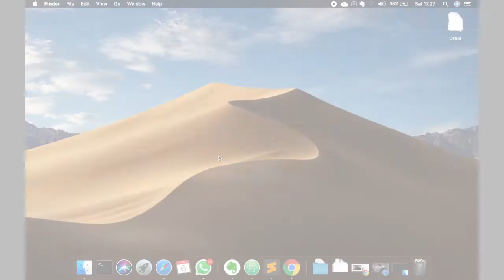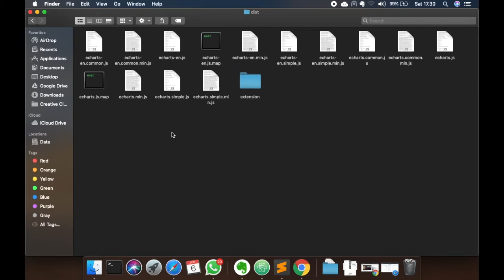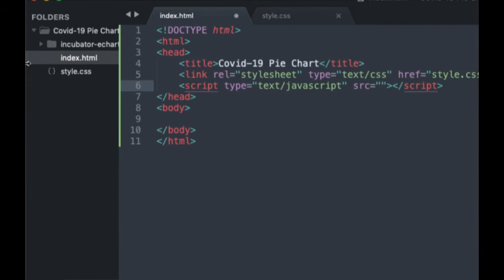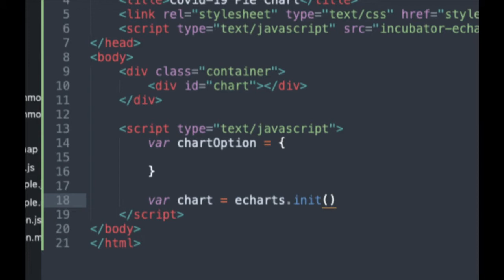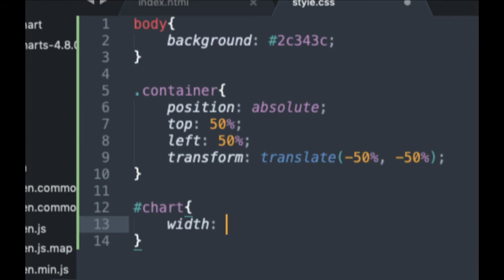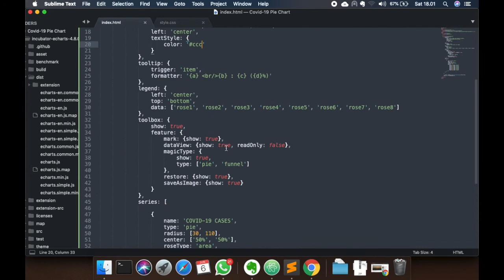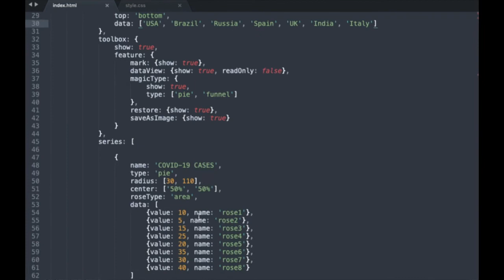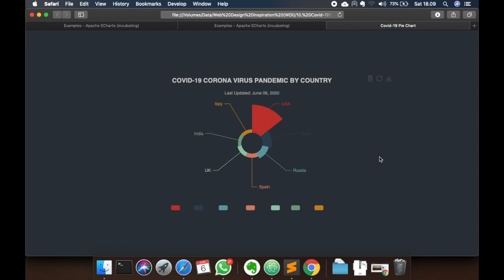BEAUTIFUL COVID-19 PIE CHART FOR WEB DESIGN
This is tutorial how to create a beautifull pie chart using echarts.